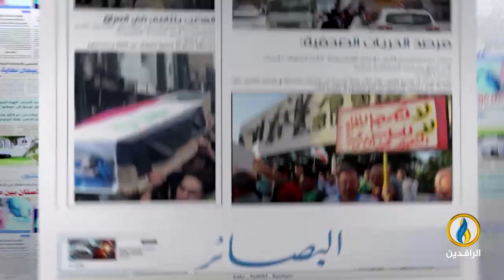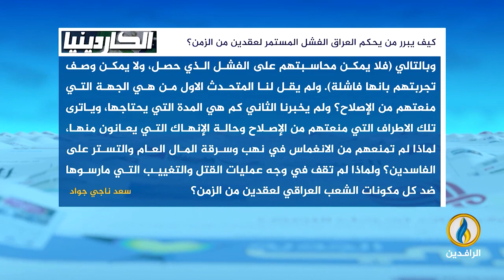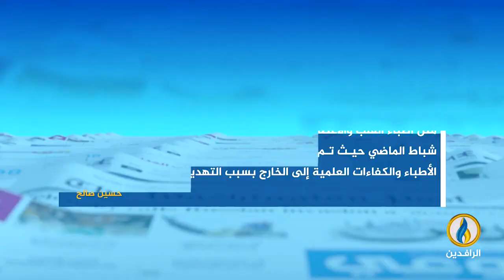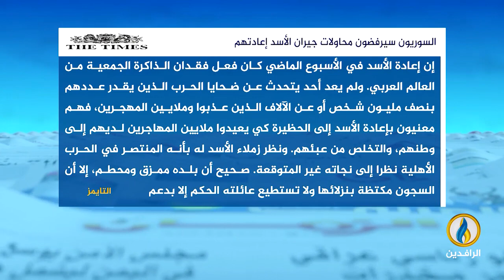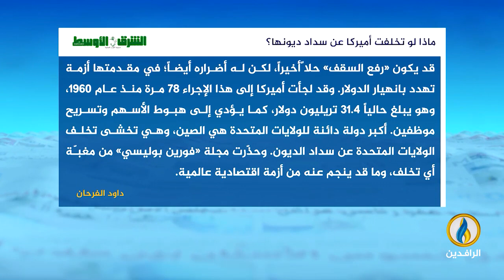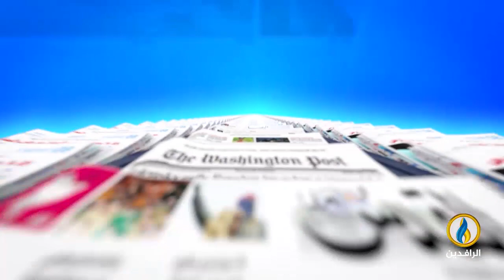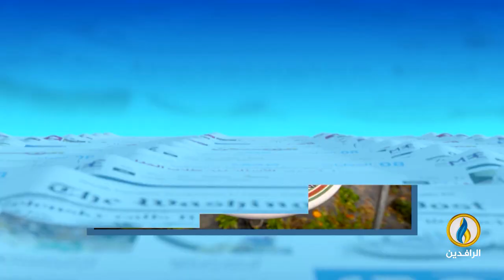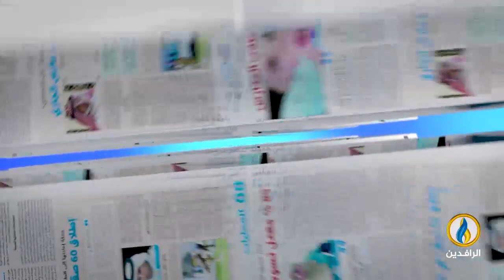صدى_الأقلام | 25 - 5 - 2023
تقديم:
سمير أكرم
ــــــــــــــــــ